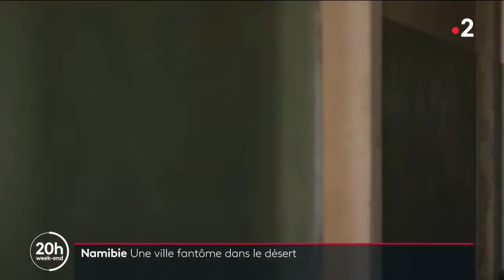🇳🇦 Namibie : Une ville fantôme dans le désert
À Kolmanskop, au sud du désert du Namib, le temps semble s’être arrêté. Fondée en 1908 par des colons, cette ville fantôme fut, autrefois, le royaume du diamant. Aujourd’hui, touristes et guides viennent redécouvrir son histoire.

🎥 : N. Bertrand, L. Chaussoy, J. Barrère